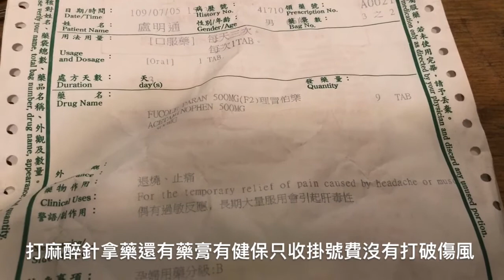盧明通第一次來綠島兩個多小時腳流血縫五針